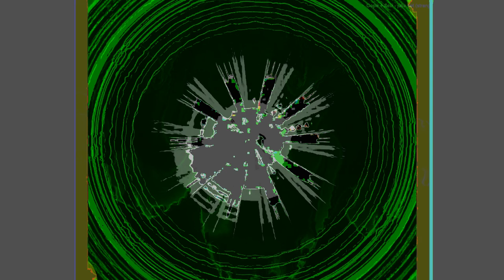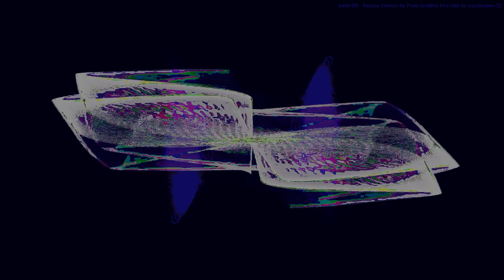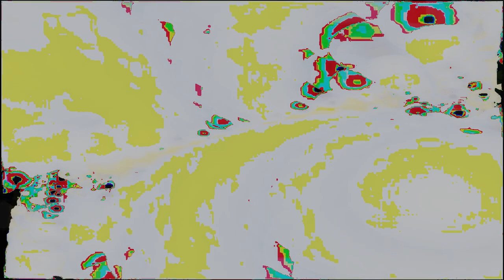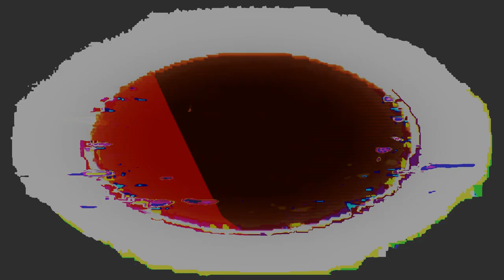Movie 24 09 17 09h35m37s series F outside the music box